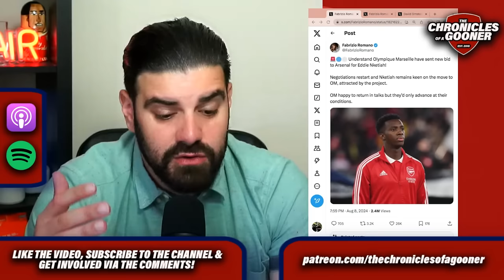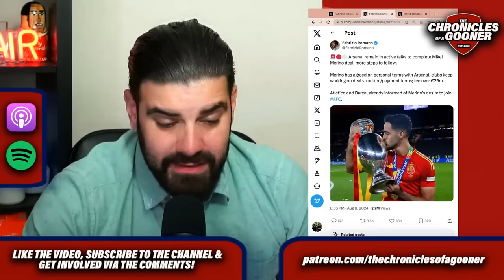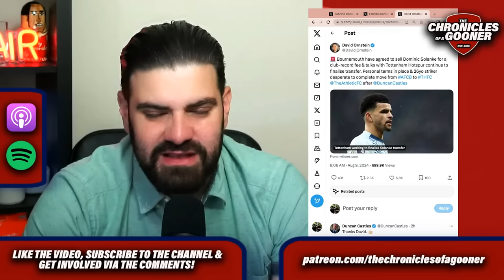ARSENAL TO SANCTION NKETIAH DEAL! IS THE MERINO TRANSFER HAPPENING?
On today's episode of TCOAG, Harry Symeou discusses the latest Arsenal news. We discuss Fabrizio Romano's insistence the Gunners are in talks with Real Sociedad over the transfer of Spanish international Mikel Merino, the news Marseille have re-opened negotiations over Eddie Nketiah & react to the news Dominic Solanke is on his way to our north London rivals.